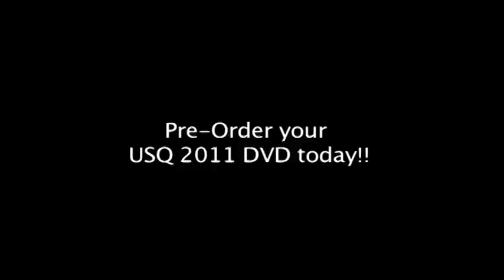The 28th Annual Universal ShowQueen Pageant - OFFICIAL 2011 TRAILER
The 2011 USQ Pageant features USQ 2011: Dee Ranged and former winners:  Yoshiko Oshiro, Dina Jacobs, Aiko, Keisha, Maya Douglas, Kaina Jacobs, Maddalynn Ashton, Cocoa Chandelier, Yuni Carey, and Perla Welch.

2011 contestants:
Domanique Shapelle, Kylee West Williams, Kathrina Anne Trinidad,
Jaiyah West Williams, Dee Ranged, Melissa Raven, Bebe J, and Lupita Amparo

Also featured:  The Hunks of Hawaii